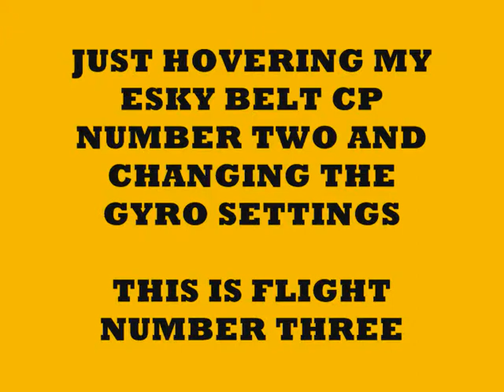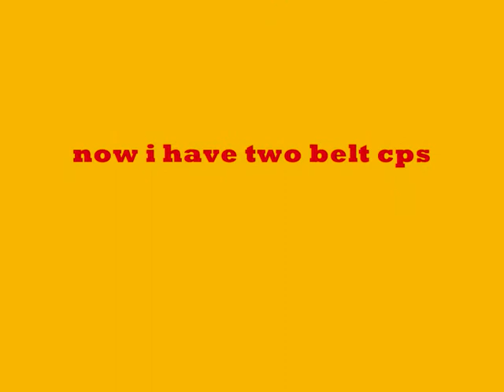Eksy belt cp setting the gyro setting and hovring